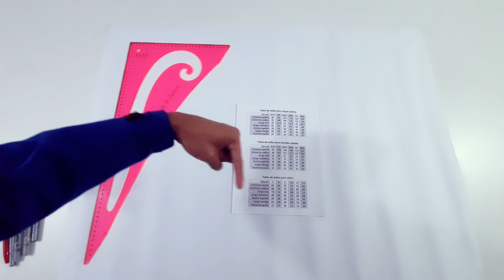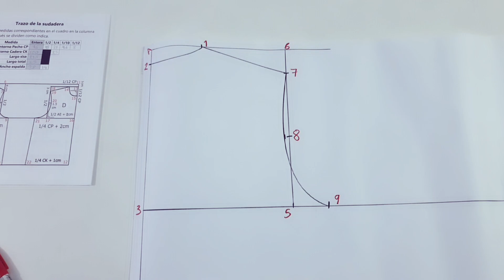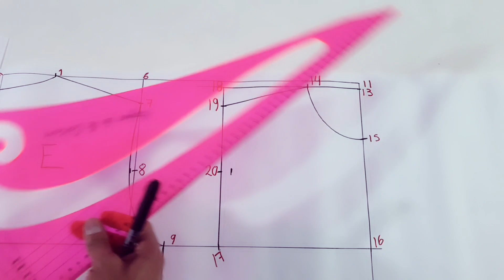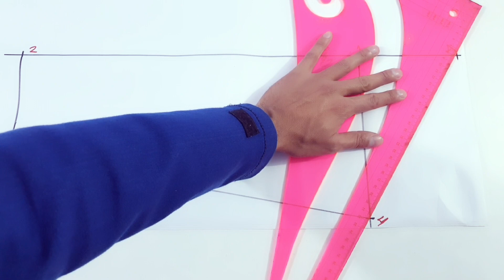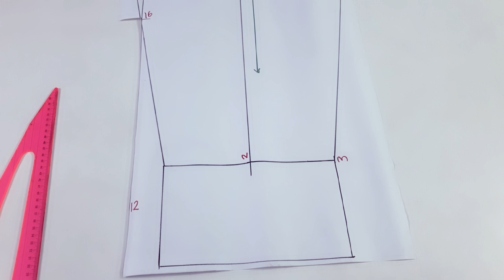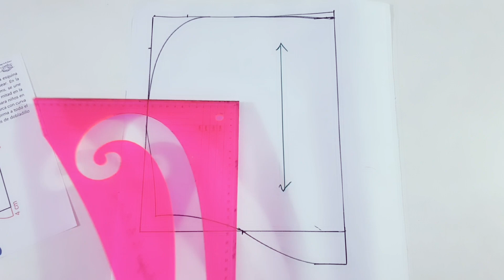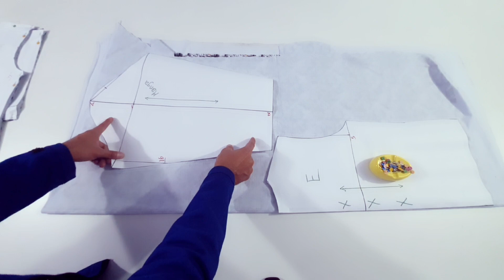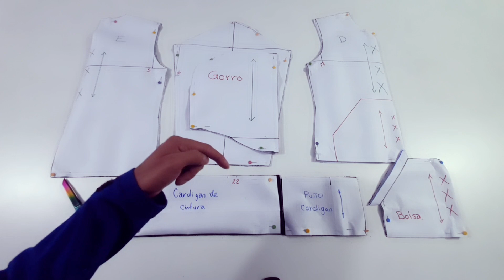Cómo hacer una sudadera Hoodie fácil | PARTE 1- TRAZO Y CORTE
En este enlace puedes ver y descargar la guía para trazar la sudadera Hoodie

Aqui les dejamos el enlace a Facebook de Pintadas de Amor la Duquesa